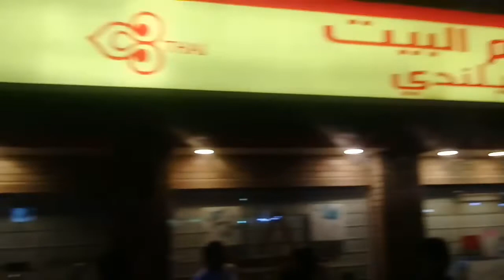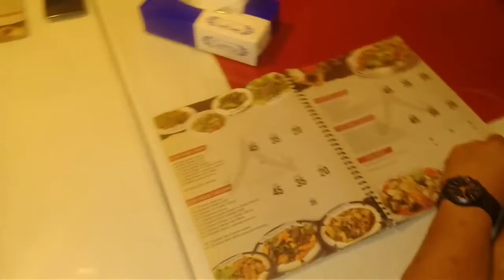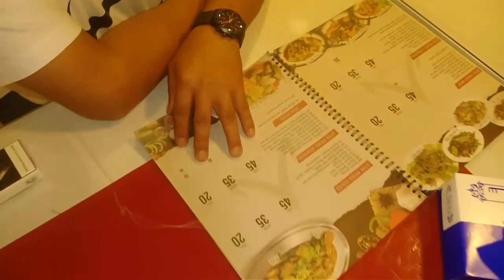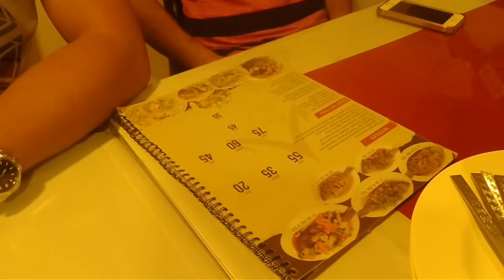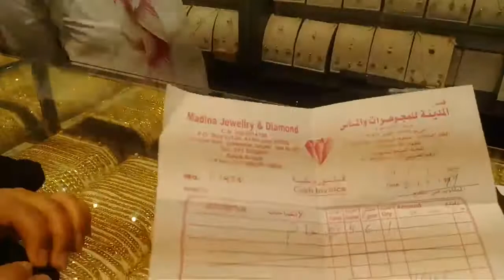Perkz Dela Cruz | Food Trip+Buy a Gold at Al-Khobar KSA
Happy birthday Gilpert Evangelista.
Samahan nyo ako muli mga kabiyahe.